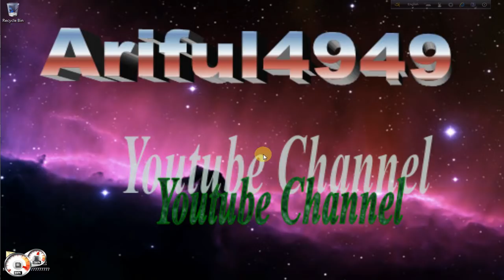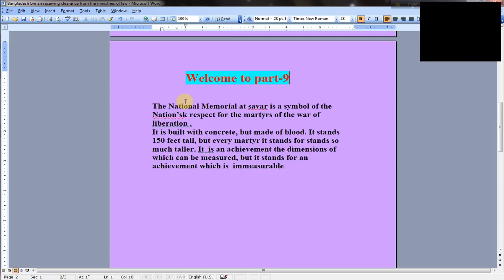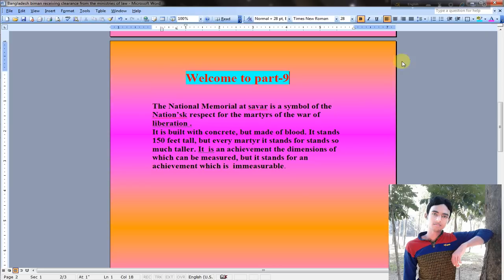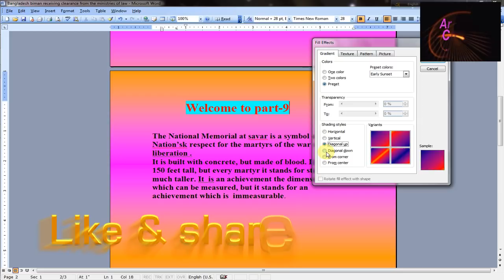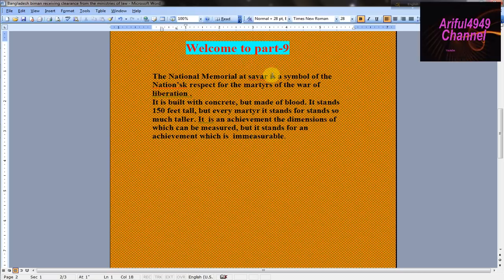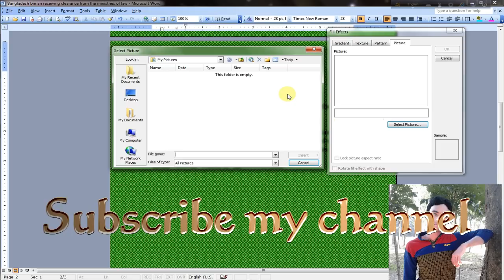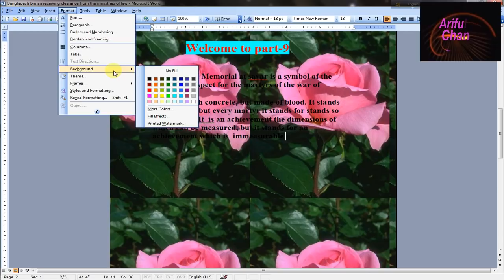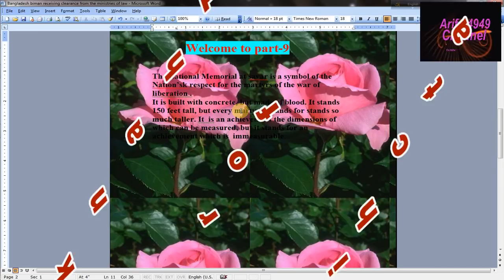Microsoft word background এর নতুন সব ডিজাইন না দেখলে চরম মিছ কর বেন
All of the new Microsoft Word background
  Be careful not to look at design